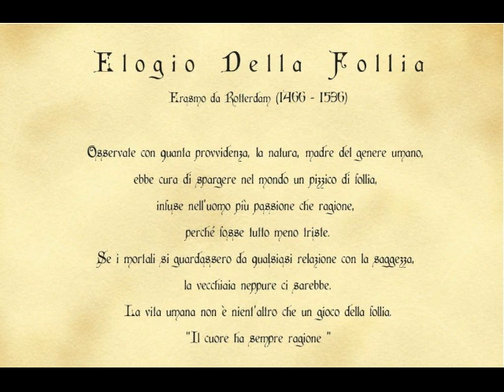Appuntamento con l'anima--Erasmo da Rotterdam "Elogio Della Follia"--Audiolibro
--Seconda ed ultima parte--
Capitoli 37-68
Lettura ⇒ Luca Grandelis.
Se non ti piace,ti mando un abbraccio e ti ringrazio per essere passato😉